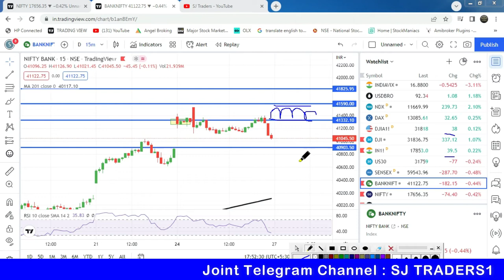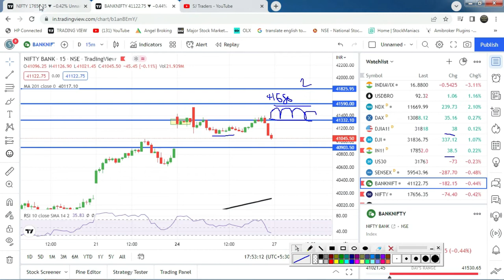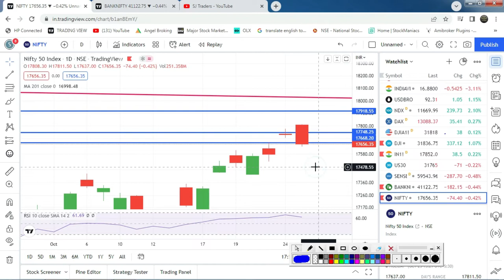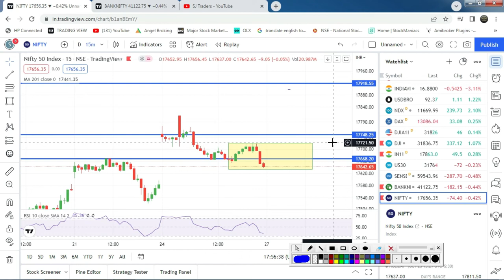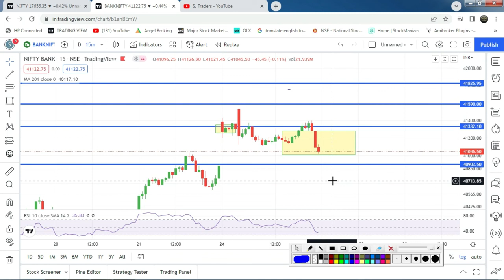Bank Nifty Prediction l Bank Nifty Analysis l Nifty Prediction l 27th OCT. 2022 l SJ Traders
2) नए डीमैट खाते के लिए नीचे लिंक खोलें (new Demat Account open link)

5) NIFTY, BANK NIFTY Option में हर रोज़ दिन के 2000 से लेके 20000 कमl कर देगी ये
6) BEST SETUP FOR 1ST CANDLE 5 MINUTES & 15 MINUTES IN BANK NIFTY OPTION I STARTING के 30 To 40 मिनट or (10am )

 2) Search name in Teligrame SJ TRADERS1

Topics Covered :-
Topics covered:
bank nifty options for tomorrow,
nifty tomorrow,
nifty prediction,
banknifty analysis,
CNBC LIVE,
sensex today live,
sensex,